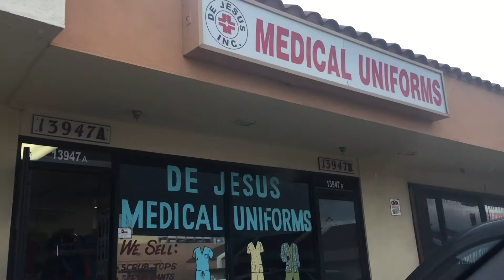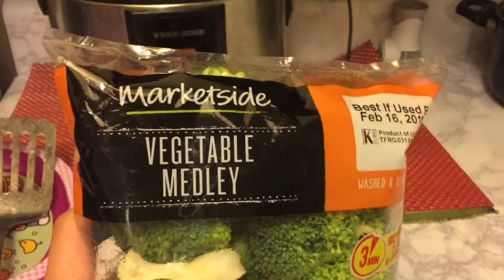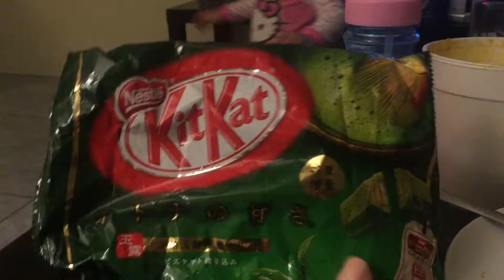Pwede Na Sa Wakas | Vlog #102 - marieandrjgumats